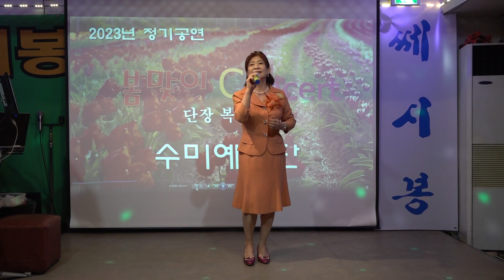가수 구혜인 홍랑 수미예술단정기공연 쎄시봉 2023년 5월9일